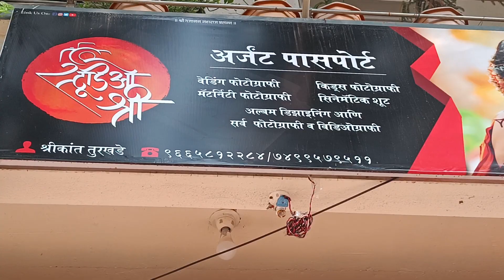मकरसंक्रांती २०२३|असं झाल माझ shoot |My First collaboration|Makar sankranti|Photoshoot|Marathi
मित्र हो तुमच्यासाठी घेऊन आले आहे कॉमेडी व्हिडिओ maker Ravi wankhade सोबत धमाल video तर आपल्या यूट्यूब चॅनेलला सबस्क्राईब करा आणि सपोर्ट करत राहा...असेच नवीन नवीन व्हिडिओच आनंद घ्या...
@wander Girl
लग्नासाठी पोरगी नाही भेटत | Ravi wankhade

विदर्भाची धमाल

मित्र हो नविन व्हिडीओला भरभरुन प्रेम द्या🙏🙏